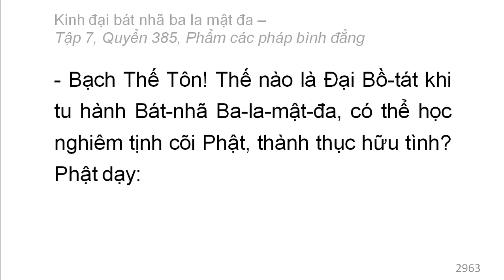Quyển 385: Kinh đại bát nhã ba la mật đa - Phẩm các pháp bình đẳng (rất hay) (385/600) (3)